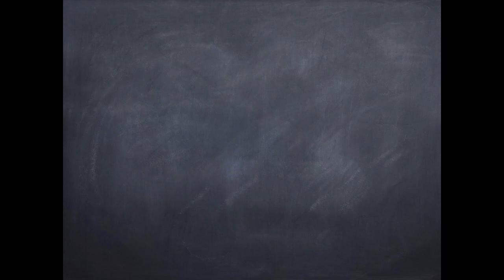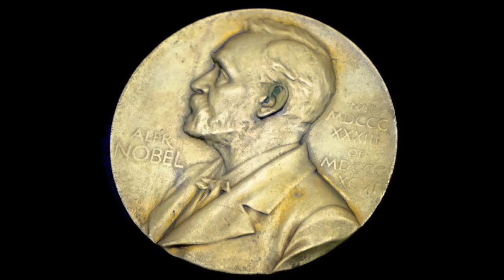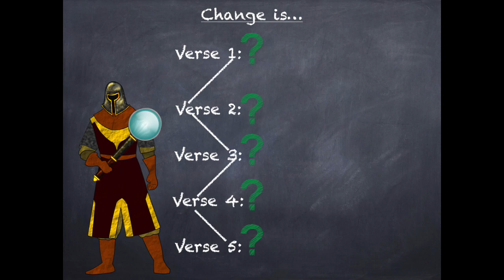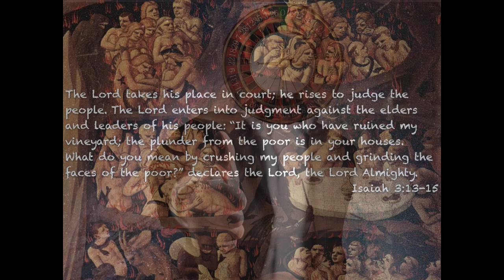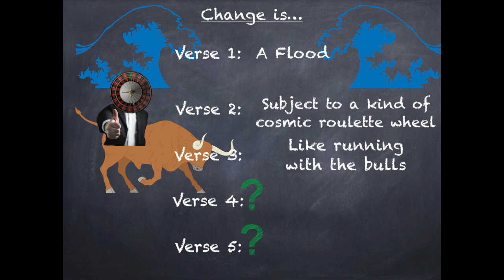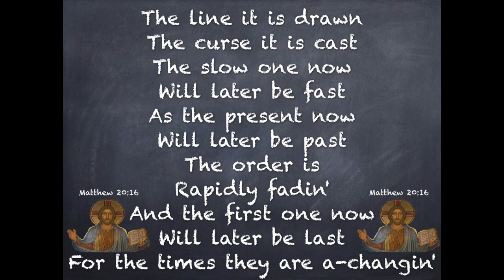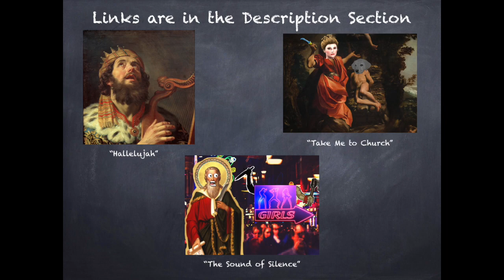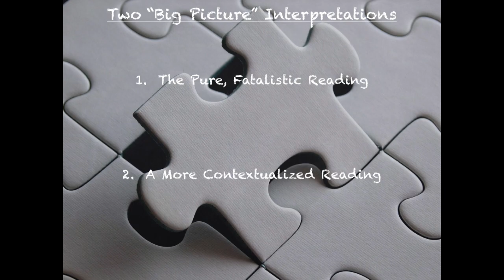"The Times They Are A Changin'" Meaning/Analysis: The Prophecy of Protest?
A comparative close-reading of “The Times They Are A-Changin’”. It assumes a high degree of familiarity with the textual-analytical methods used in literary, linguistic and rhetorical analysis.  Check out some of my earlier work if you feel you need a primer:

References//Links/Further Reading:

The Great Good Book: The Bible and the Roots of Western Literature a series of lectures by Adam Potkay

A History of God by Karen Armstrong